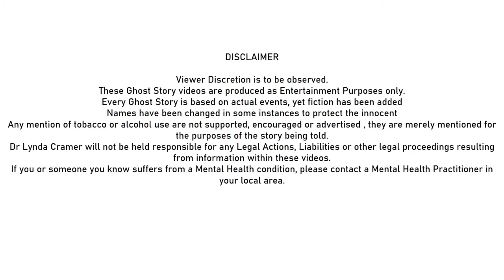Friday Night Ghost Story - Catherine Howard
What is the history of Catherine Howard, and why does she still remain in Hampton Court Palace, over 400 years after her death?

To join Dr Lynda Cramer's paranormal Facebook group, please

If you or anyone you know suffers from a Mental Health concern, please contact a Mental Health Professional in your local area.